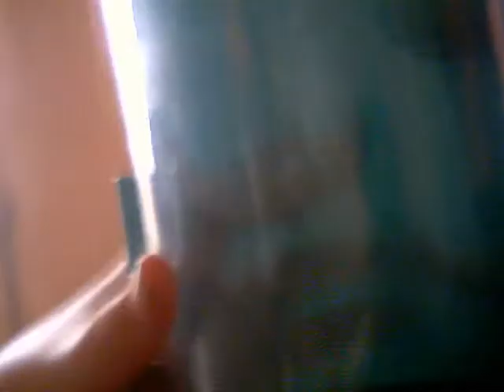Recensione della bambola Monster High Lagoona Blue Dead Tired